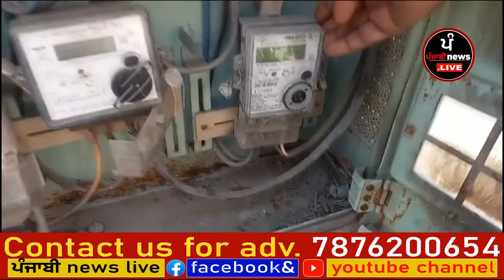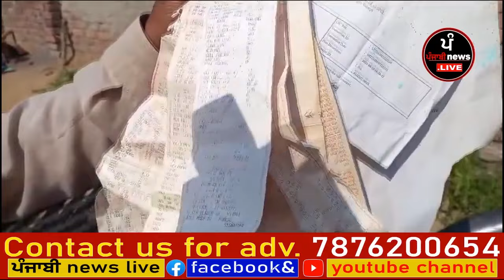ਲੱਖਾਂ ਚ ਆਇਆ ਗਰੀਬ ਦੇ ਘਰ ਦਾ ਬਿਜ਼ਲੀ ਬਿੱਲ ਪੂਰੀ ਰਾਤ ਨਹੀਂ ਆਈ ਉਸਨੂੰ ਨੀਂਦ ਵੇਖੋ video